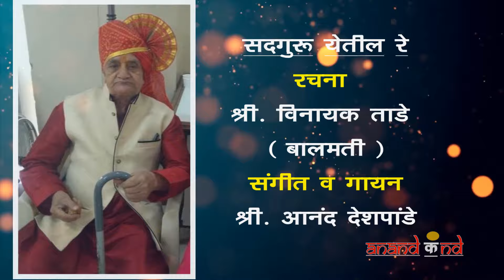सद्गुरु येतील रे धावुनी | Gondavalekar Maharaj | श्री गोंदवलेकर महाराज भजन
रचना - श्री विनायक ताडे (बालमती)
संगीत व गायन - आनंद देशपांडे

Rachana - Shri. Vinayak Tade (Balmati)
Singer - Anand Deshpande
Video By - SHREE Film & Photography, Aurangabad
Video Created By Bhushan Deshpande

नकाच शोधू तुम्ही सद्गुरु ।
येतील ते धावुनी ।
अंतरातल्या अनुसंधानी ।
नाम ज्योती पाहुनी ।।
सद्गुरु येतील ते  धावुनी ।।धृ ।।

नामासाठी  घ्यावे नामा ।
सद्भक्तीचा हा ओ नामा ।
नाम तारुनी नेईल नौका ।
परमात्मा चरणी ।
सद्गुरु येतील ते  धावुनी ।।१।।

नाम स्वयंभू तेज प्रभूंचे ।
कुणीही गावे नाम विभुंचे ।
आदित्याची प्रभा न बघती ।
कोणा विनवुनी ।
सद्गुरु येतील ते  धावुनी ।।२।।

तेच राहते नाम सदैवी ।
कृपा लाभ सद्गुरूंचा दैवी ।
शोधीत शोधीत सतशिष्यांना ।
फिरतो या भूवरी ।
सद्गुरु येतील ते  धावुनी ।।३।।

नाम वेध सद्गुरु योग्यांना ।
शर्करा जशी त्या मुंग्यांना ।
नाम प्रीतीचा छंद खेचतो ।
सद्गुरु आपणहुनी ।
सद्गुरु येतील ते  धावुनी ।।४।।